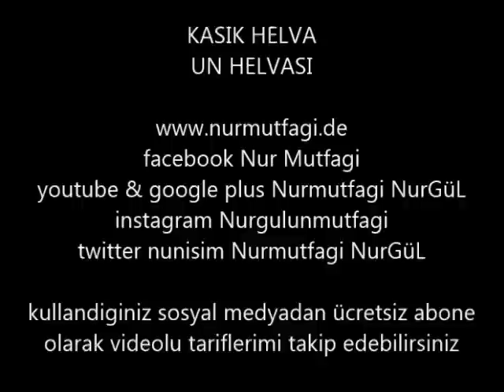Kasik Helvasi Un Helvasi nasil yapilir tarifi